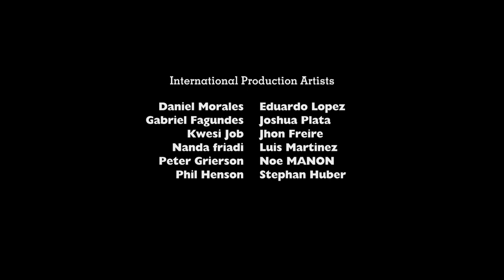Rarity Vrymer Collective & The Rainbooms - Better Than Ever II: Even More Wondering Adventure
Better Than Ever II: Even More Wondering Adventure Song ⚔️

⚔️ Download & Stream:

BPM Tempo: 175
Dating: 10/05/2024
Key: B & D
Video Aspect Ratio: 1.85:1 (35mm Flat Widescreen Standard)

Album: Returnament (EP)

Artist: Rarity Vrymer Collective

Label: Rarity Vrymer Production Label Studios